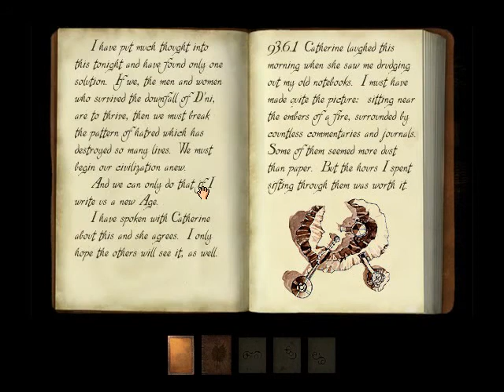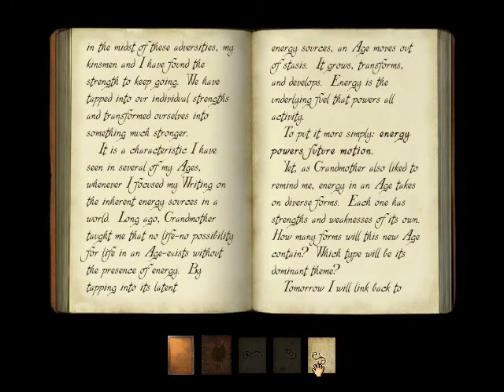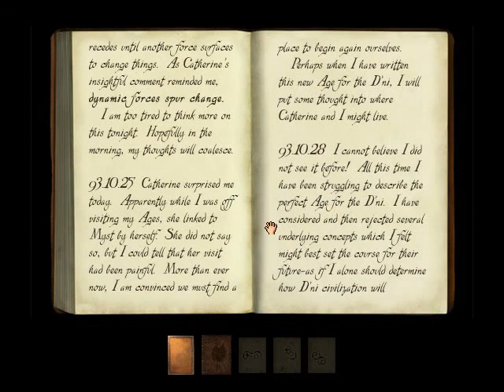Myst III: Exile - Part 12 - Learning Narayan Kanji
In which we finally get to Narayan, find further evidence of my obsession with sharp pointy things, discuss evil fashion statements, and I sing to remember things.

Am I back from the dead?  Maybe.  Maybe.  At least able to throw some captions on a done video for your enjoyment!  As always, I love any comments, tips or advice--I'll just be a bit slower to respond thanks to classes.